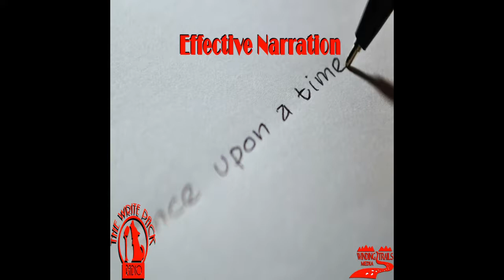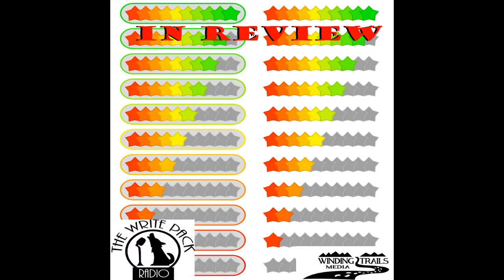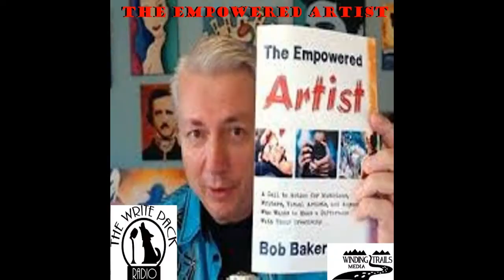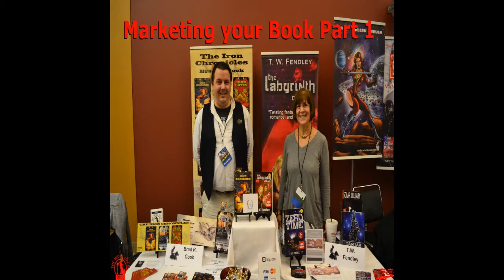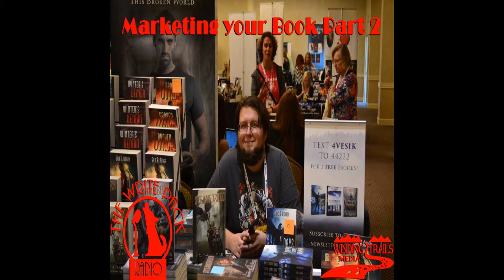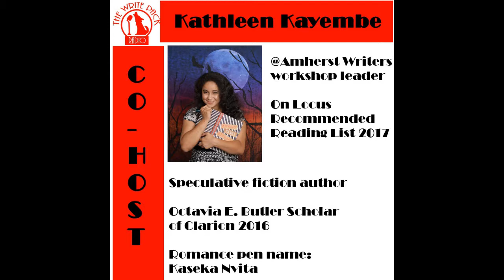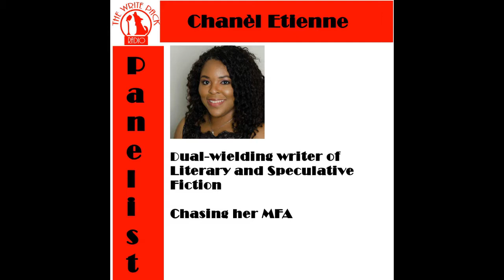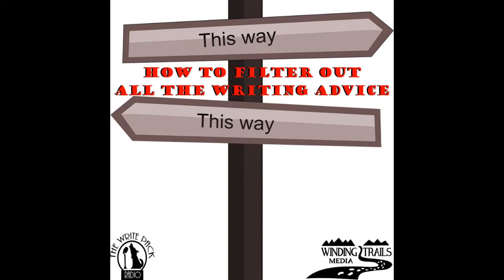Effective Narration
What is effective narration? There is narration that makes you feel like you are deep in the story world. There is narration that is too purple, too gaudy, too overdone that throws you out of the story. How do you keep your narrative tight, effective, and not overdone? The Write Pack explore these questions.

All episodes available at:
   -  Blog Talk Radio
   -  TuneIn